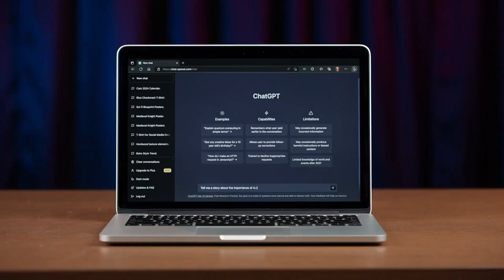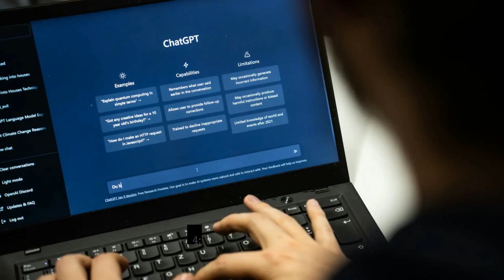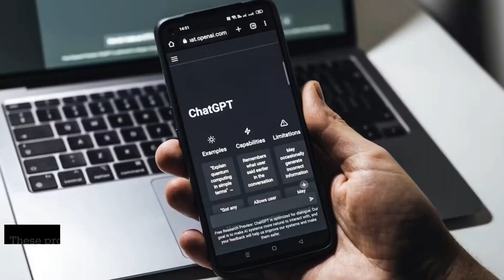Taking Your Chat GPT to the Next Level: Tips, Techniques and Fine-tuning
In this video, we're exploring how to take your Chat GPT skills to the next level. Whether you're a seasoned Chat GPT user or just starting out, these tips and techniques will help you get the most out of this powerful AI chatbot tool.

We'll cover topics like custom prompts, fine-tuning, and strategies for maximizing Chat GPT's potential. With these creative ideas and real-world examples, you'll learn how to create more engaging and effective chatbots that can handle a wider range of scenarios and conversations.

If you're ready to level up your Chat GPT game and create more powerful chatbots, then this video is for you!